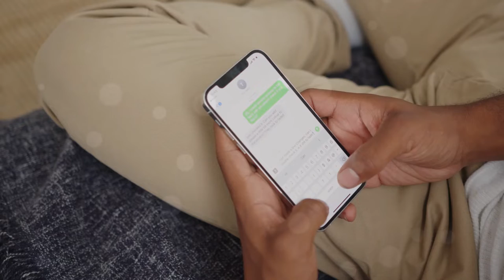Amazing swimming pools in the world.| Urdu | Hindi.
This video tells about the amazing swimming pools in the world. Such swimming pools that you will be surprised to see. | Urdu | Hindi